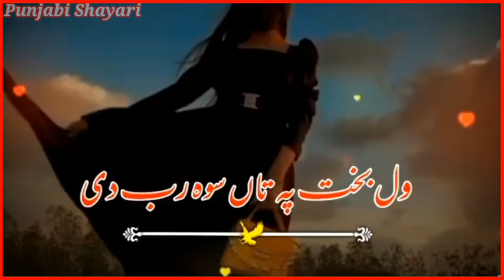Ta asa roz greeb rasa nhi Punjabi WhatsApp status Punjabi shayari status Dohray#status